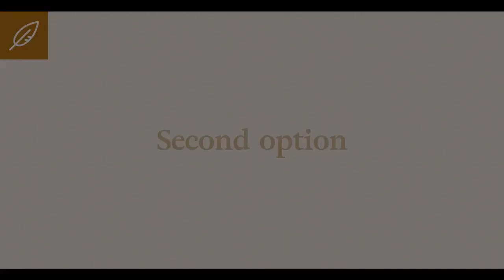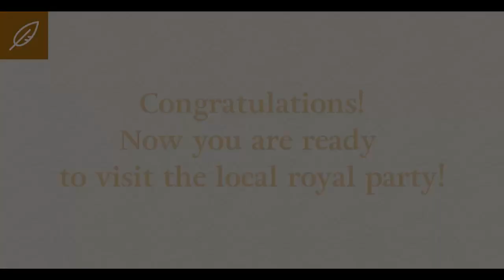Donning a Medieval Bodice by ArmStreet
Two simple ways to put on your bodice or corset. Stay irresistable with ArmStreet clothing ;)

Please note that non-laced corset may feel too small for you, but do not worry — just lace it up.